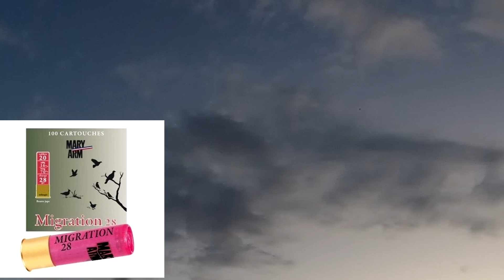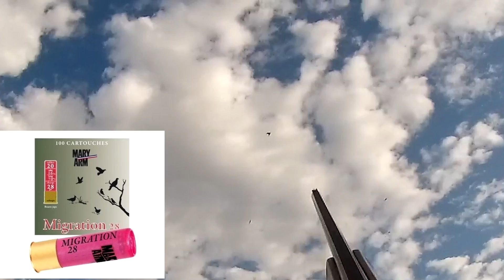Grives, Palombes, un parfait dimanche !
Cartouches utilisé, Mary-arm migration cal.20 N° 7.1/2 + 8.1/2, Mary-arm Secret N°1 en plomb N°5.